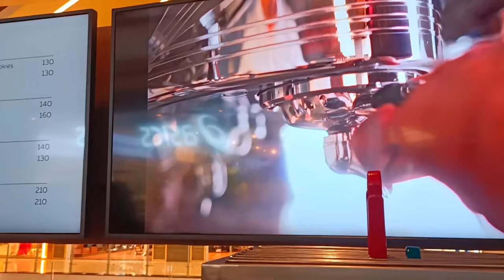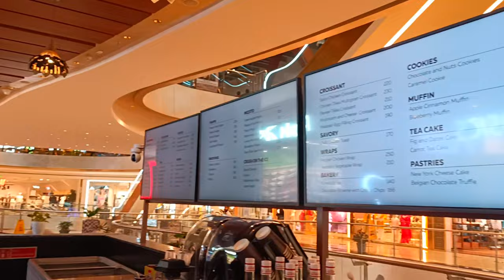Ka lunggel toh abang ta poi / vlog chom cha